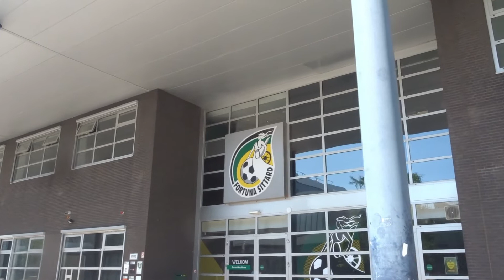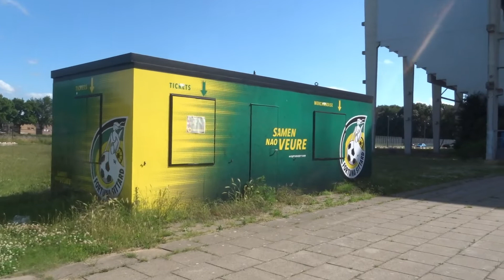VfL BOCHUM 1848 TESTSPIEL Vorbericht - FORTUNA Sittard 6.7.2022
Im Rahmen unsere Vorbereitung treffen wir am 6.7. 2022 auf den Niederländischen Eredivisie Klub Fortuna Sittard. Da man auf der Homepage des Vereins keine Angaben zum Stadion etc. finden konnte, dachte ich mir fahr ich mal vor Ort und guck mir mal alles an.

Vielen Dank weiterhin für euren Support!